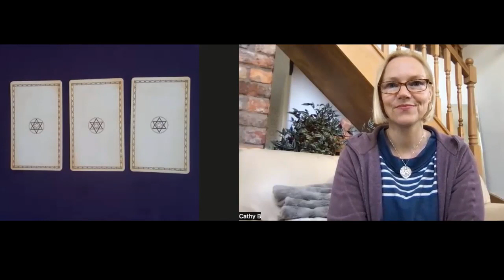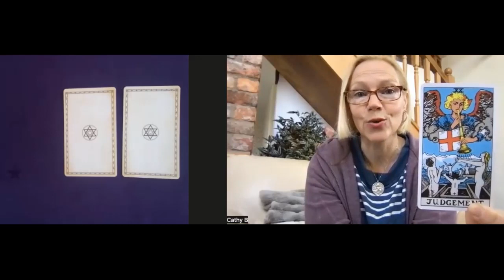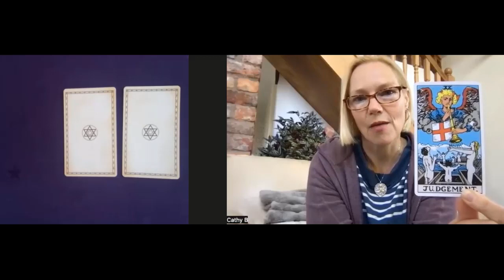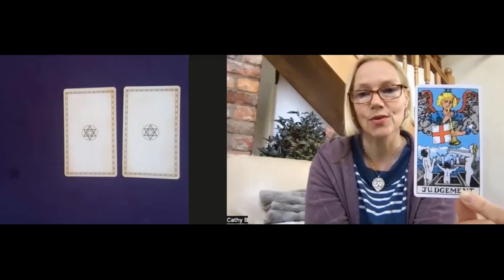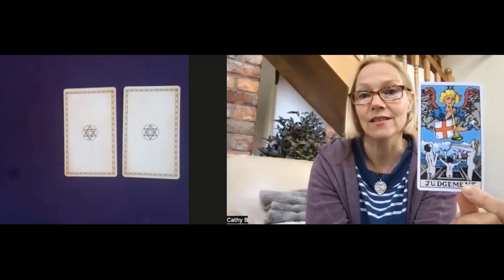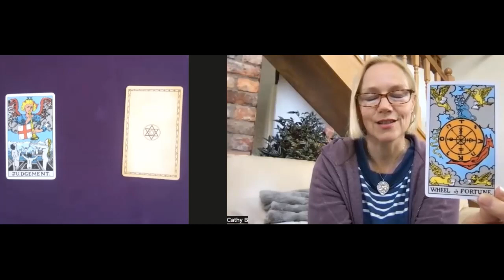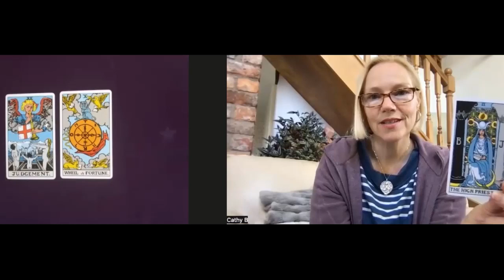Unlocking your potential through opportunity – 3-card-pull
Life is for living. You have the opportunity to do and be whatever you want; to make change, to make a positive impact, to live life to the full.

Life is intelligent. The organisational intelligence of the universe is always presenting you with opportunities that will grow you towards your greatest potential.

But if you ignore those opportunities that life puts in front of you, then the quality of your life is going to suffer. You’re likely to feel like you’re not growing, that you’re stagnating, and you’ll probably feel pretty frustrated that you’re not where you know you could be.

So in today’s video I’m asking the tarot cards “What opportunity in front of me have I not yet taken?”

As ever, choose one card intuitively of the three, or feel into all the messages to see what resonates.